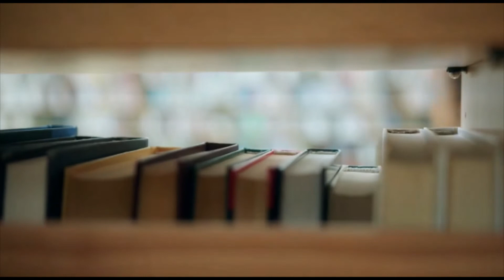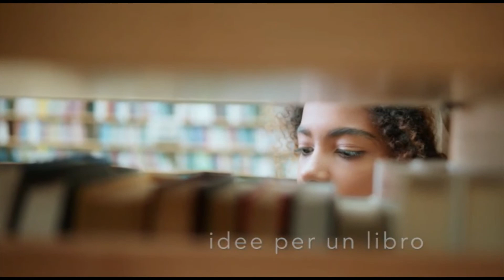FRONTE DELL'EST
Salvatore Santangelo
 Ed  Castelvecchi